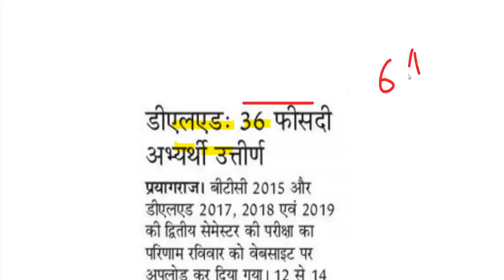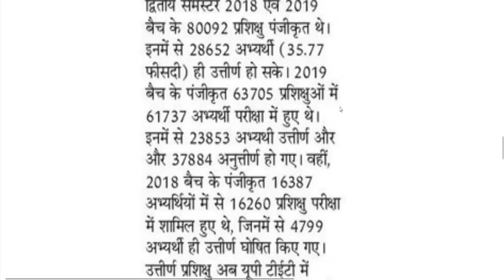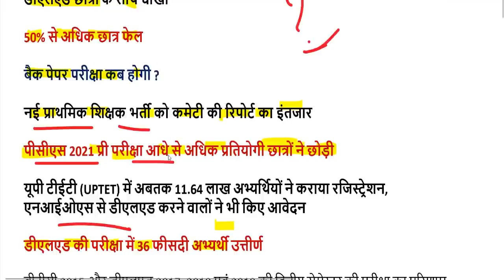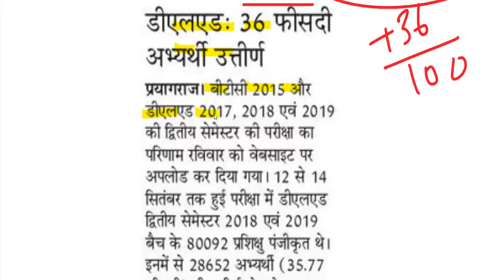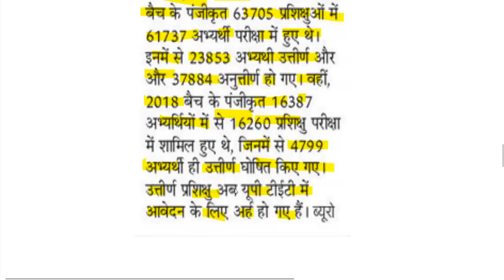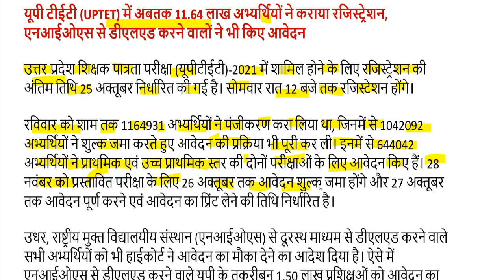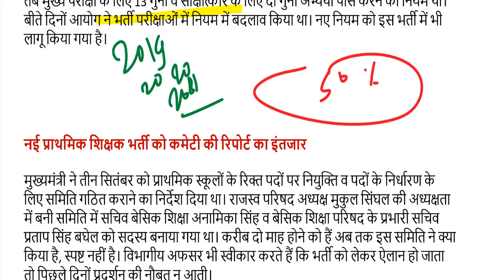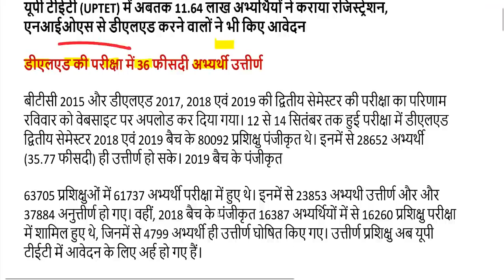DELED 1st, 2nd, 3rd, 4th Semester Result 2021/DELED BTC 2019 2nd BACK PAPER RESULT KAISE DOWNLOAD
DELED ALL SEMESTER का रिजल्ट यहां से डाउनलोड करें-

2nd semester admit card 2021
4th semester result 2021